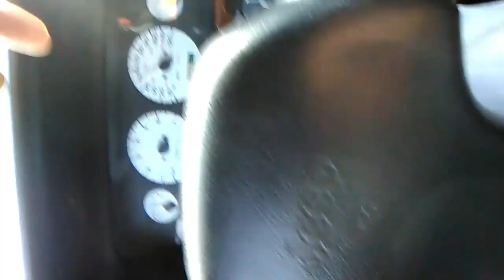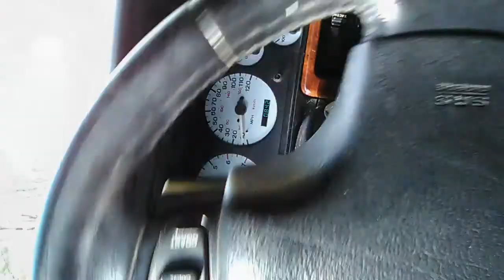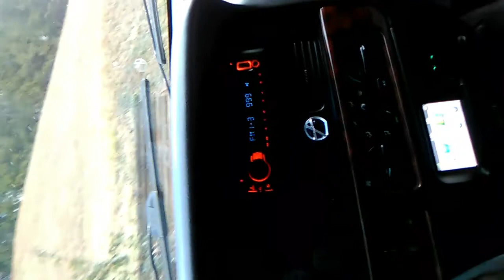New jeep. New home. (bad quality)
just moved to North Carolina. but did get a new jeep!